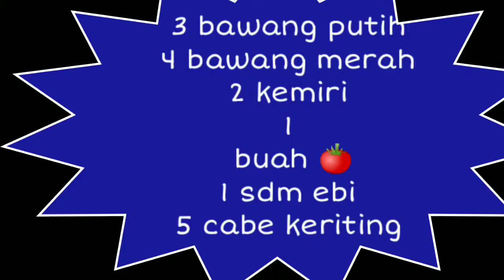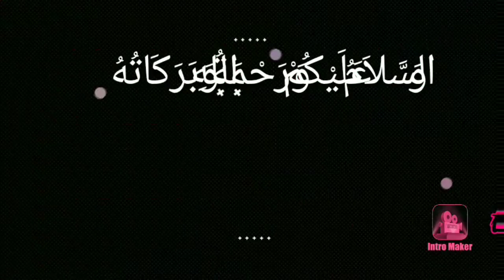Kwe Tio goreng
Kuliner yang satu ini sangat banyak kita temui di jalan jalan.terutama pada sore menjelang malam.tidak ada salahnya loh kalau kita coba buat sendiri di rumah disamping lebih higienis,kita juga jadi bisa menambahkan aneka sayuran sesuai keinginan kita.
Semoga bermanfaat

       Selamat mencoba